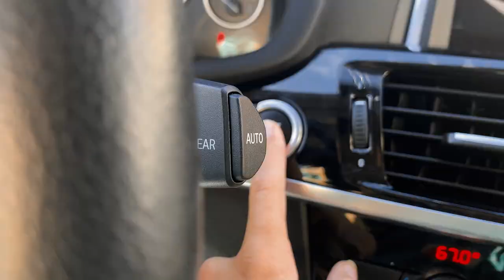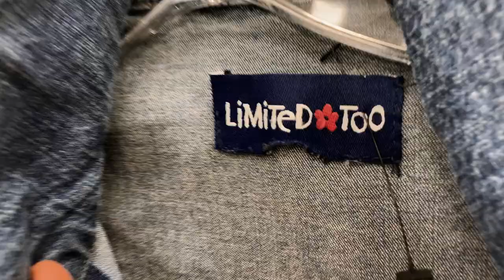THRIFT WITH ME FOR FALL 2020 TRENDS + TRY ON | 4 thrift stores in 1 day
I'm back with another change of season MEGA thrift haul! I had so much fun hunting down some new pieces and creating looks for you! I hope you enjoy watching and give thrifting a try for yourself! (:

Watch out- New NON thrift related videos coming soon too! Shocking, I know.

"You will seek me [Jesus] and find me when you seek me with all your heart."
Jeremiah 29:13